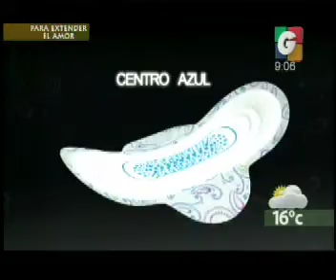Desayunando - Poporopos - Kotex